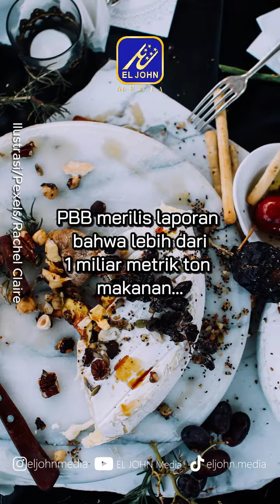Laporan UNEP PBB: 1,05 Miliar Ton Makanan Terbuang Sia-Sia di Tahun 2022!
Perserikatan Bangsa-Bangsa (PBB) merilis laporan bahwa lebih dari 1 miliar metrik ton makanan terbuang sia-sia di seluruh dunia setiap harinya. Padahal, di sisi lain, hampir 800 juta orang mengalami kelaparan.